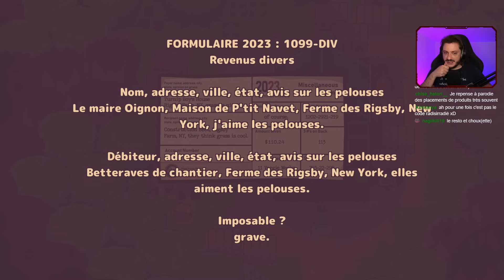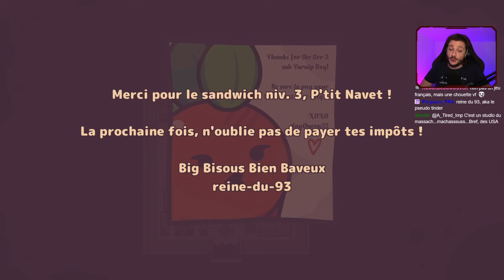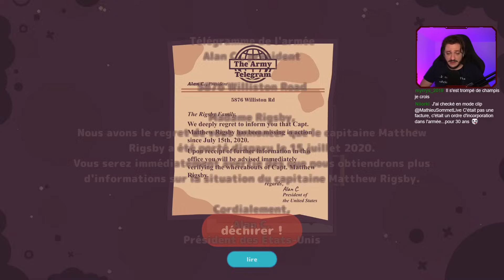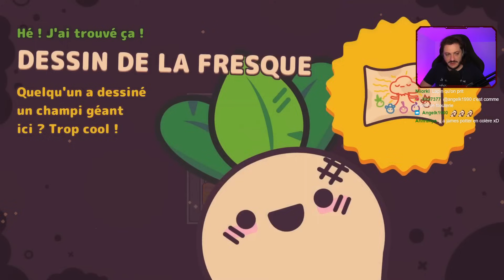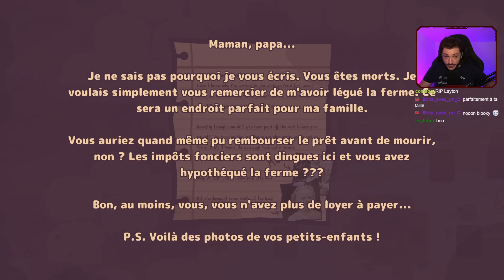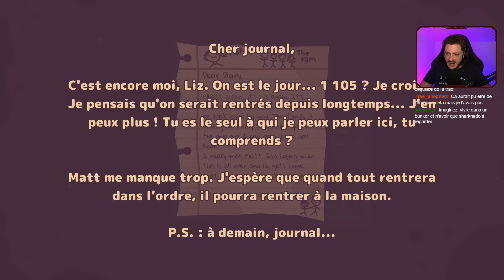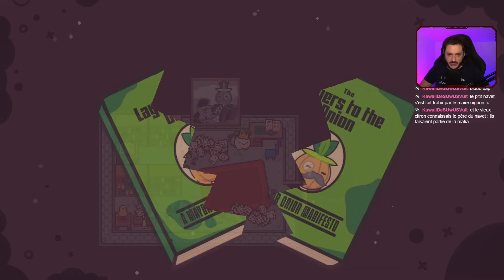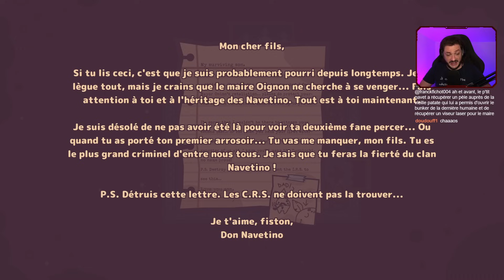Balkany Similator - TURNIP BOY COMMITS TAX EVASION - Mathieu Sommet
Aujourd'hui on découvre ce jeu indé très drôle ! Au commande d'un petit navet radioactif, nous allons faire notre possible pour ne pas payer nos impôts et aider les villageois !

Informations :

Retrouvez moi Six fois par semaine sur ma chaîne Twitch. On papote ensemble, on refait le monde, mais surtout on joue ! J'apprécie tous les styles de jeux et j'essaye d'être varié dans mes choix. Mais entre nous, plus la difficulté est élevée, plus je m'amuse.